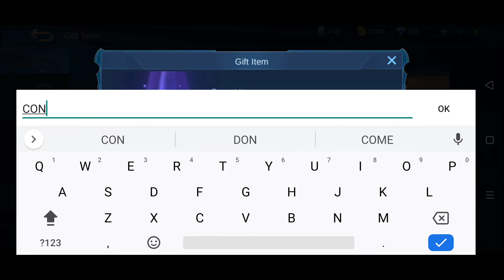MLBB BANNED IN INDIA || LAST SKIN GIVEAWAY BEFORE BAN✔️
Click this link for amazing discount

2. LIKE THIS VIDEO
4. COMMENT YOUR IGN & ID

Hope you're that lucky WINNER!!!
            GOOD____LUCK💯